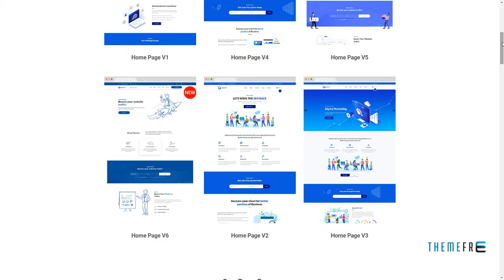Seocify - SEO And Digital Marketing Agency WordPress Theme Conwa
Framework Unyson

 Columns 4+

 Layout Responsive